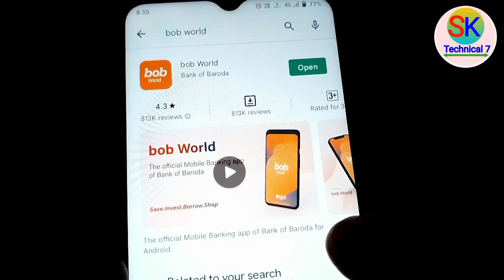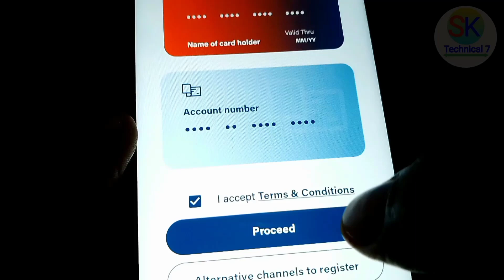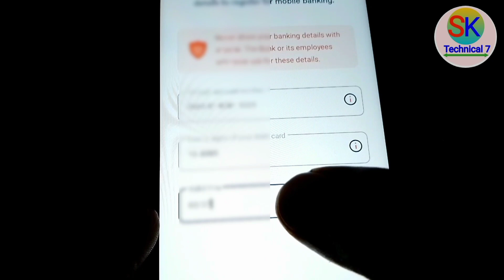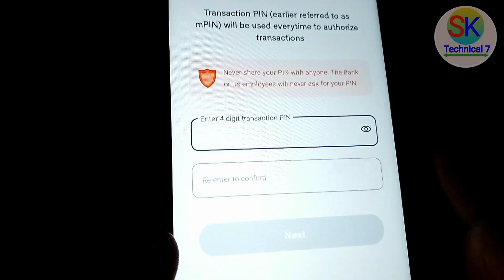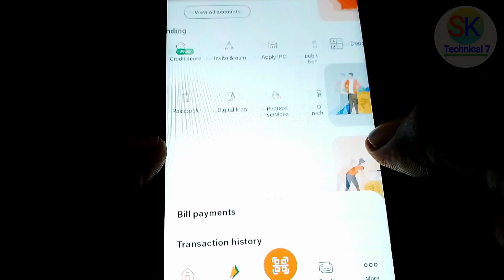bank of baroda bob world register | bob world register kaise kare | bob world me login kaise kare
About this Video:
Dosto Is Video me Maine bataya hu ki Bank of Baroda Bob World application me pahli baar registration kaise karoge. Thank you so much.